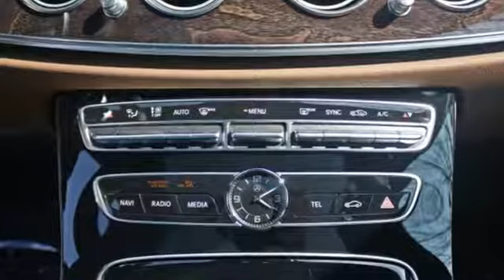New 2017 Mercedes-Benz E-Class Atlanta GA Sandy Springs, GA M32112 - SOLD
Year: 2017
Make: Mercedes-Benz
Model: E-Class
Trim: E 400 Luxury
Engine: 6 Cyl. 3.0 L
Transmission: Automatic
Color: designo Diamond White Metallic
Interior: Nut Brown / Black Leather
Stock #: M32112
VIN: WDDZH6GB7HA165842
WHEEL LOCKS, PREMIUM 2 PACKAGE -inc: KEYLESS GO Package (P17), Sun Protection Package Code, Manual Rear Seat Window Sun Shade, Full-LED Headlamps w/Active Curve Illumination, Lighting Package (P35), Burmester Premium Sound System, Air Balance Package, Front Comfort Headrests, Active Multicontour Driver Seat, KEYLESS GO Adds chrome to exterior door handles, Adaptive Highbeam Assist, Blind Spot Assist, SIRIUS XM Radio, w/free trial period, Hands-Free Access, Wireless Phone Charging, Parking Pilot, Rearview Camera, PANORAMA SUNROOF, HEATED STEERING WHEEL -inc: Steering Wheel Shift Paddles, HEATED AND VENTILATED FRONT SEATS, DESIGNO DIAMOND WHITE METALLIC, BROWN ASH WOOD TRIM, BLACK ROOF LINER, Wireless Streaming, Window Grid Antenna. This Mercedes-Benz E-Class has a strong Twin Turbo Premium Unleaded V-6 3.0 L/183 engine powering this Automatic transmission.*This Mercedes-Benz E-Class E 400 Luxury Has Everything You Want *Valet Function, Trip Computer, Transmission: 9-Speed Automatic 9G-TRONIC Plus -inc: Comfort, Eco, Sport S, Sport+, Custom shift modes and steering wheel shift paddles, Transmission w/Driver Selectable Mode and Sequential Shift Control, Tracker System, Tires: P245/45R18 All-Season Run-Flat, Tire Specific Low Tire Pressure Warning, Systems Monitor, Strut Front Suspension w/Coil Springs, Side Impact Beams, Seats w/Leatherette Back Material, Roof Rack Rails Only, Roll-Up Cargo Cover, Remote Releases -Inc: Power Cargo Access and Keyfob Fuel, Remote Keyless Entry w/Integrated Key Transmitter, 4 Door Curb/Courtesy, Illuminated Entry, Illuminated Ignition Switch and Panic Button, Regular Amplifier, Redundant Digital Speedometer, Rear HVAC w/Separate Controls, Rear Fog Lamps, Rear Cupholder.* Stop By Today *For a must-own Mercedes-Benz E-Class come see us at RBM of Atlanta, 7640 Roswell Road, Atlanta, GA 30350. Just minutes away!

Address:
7640 Roswell Road